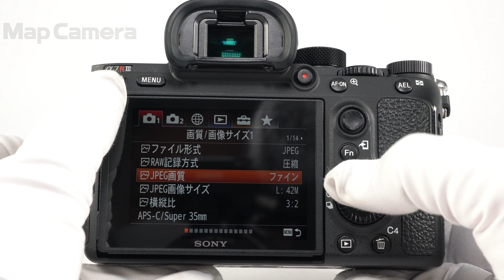SONY (ソニー) α7RIII ボディ ILCE-7RM3 並品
【付属品】
バッテリー・チャージャー・ACコード・ストラップ

【外観】外観にキズ、底部緩衝材が剥がれていますが、実用には問題ありません。